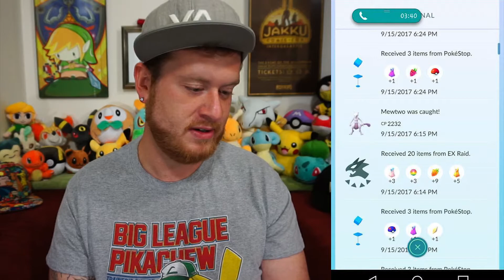***!!!*** CRITICAL CATCH MEWTWO ***!!!*** - EX BETA RAID - POKEMON GO VLOG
***!!!CRITICAL CATCH MEWTWO!!!*** - EXCLUSIVE RAID - POKEMON GO VLOG

THANK YOU RACHAEL SO MUCH FOR THE FOOTAGE, AND ITS SIMPLE AS THE TITLE EVERYONE, ENJOY!

SO BEAUTIFUL OMG IM SO JELLY!

Ludo is the ONLY OUT AND PROUD GAY Pokemon Go Trainer On Youtube!!! And his Adventure has only just begun, join him every week as we travel the local region showing off the local parks, local attractions, and of course the best places to Pokemon Go Hunt! Come along and join in my journey, All while showing off The Great NW Regions finest, in search to become the Greatest Pokémon Master of the all!